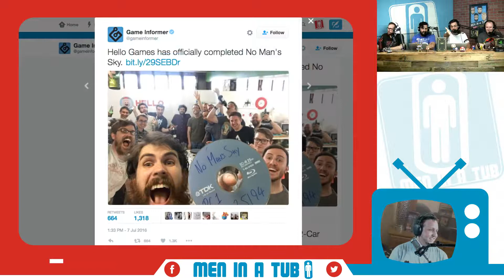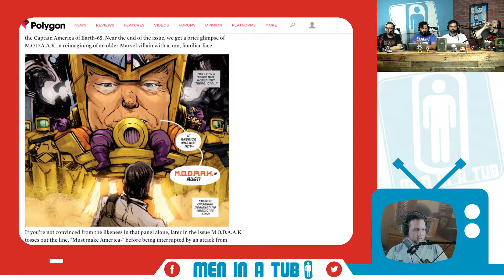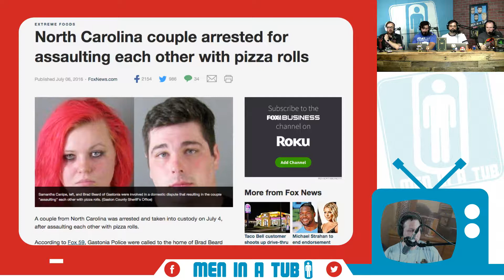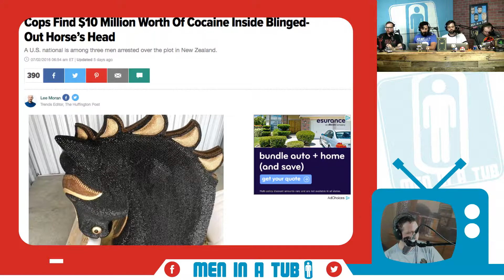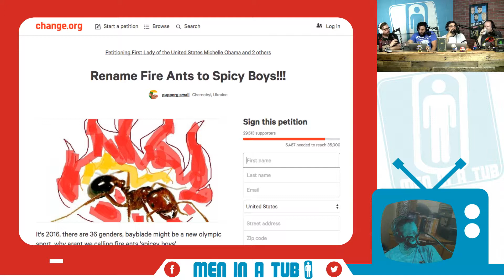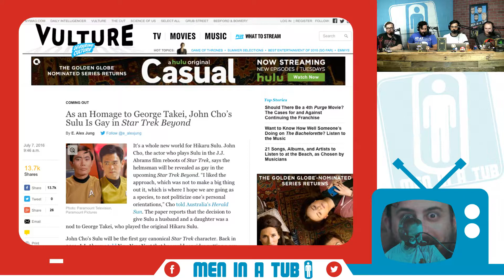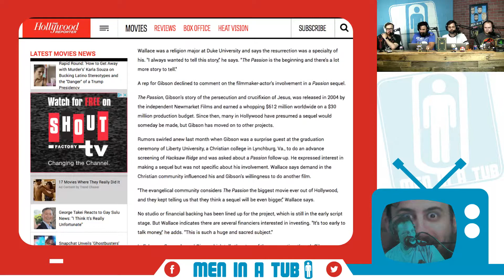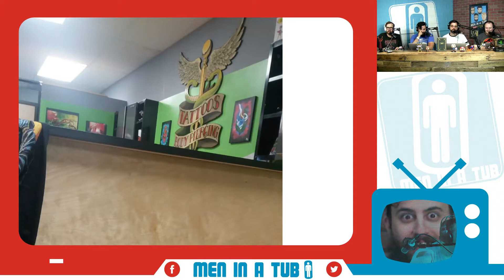Tubcast - Episode 51: Kevin Max